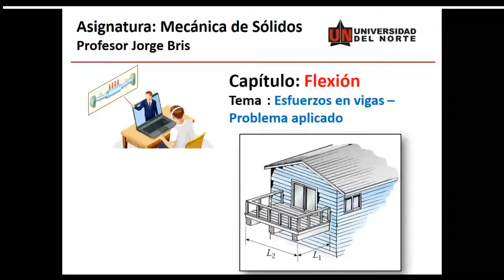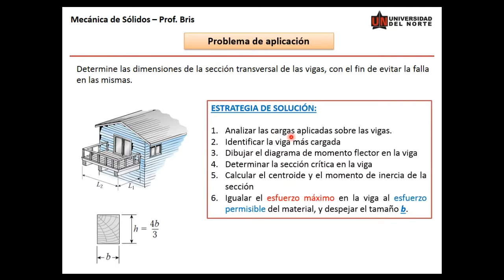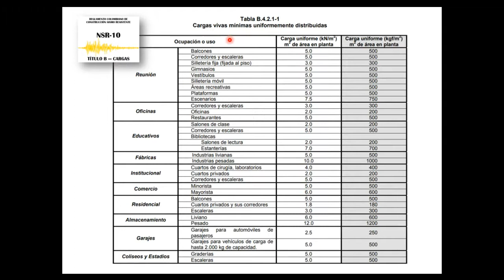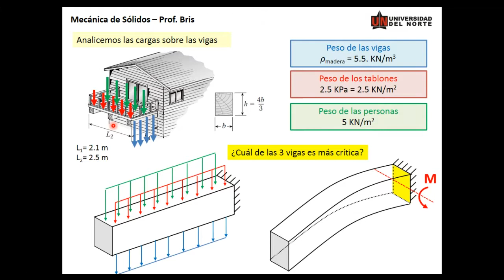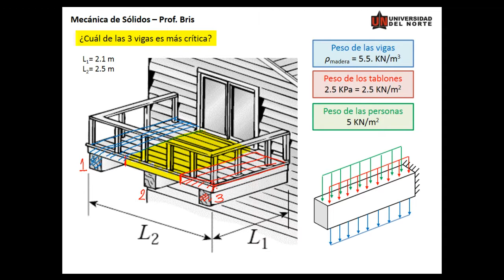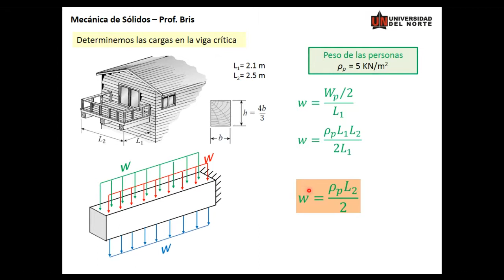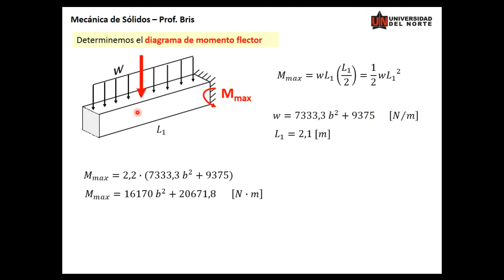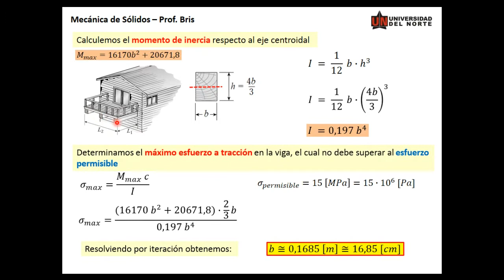Flexión en vigas (Problema 2 balcón)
Desarrollo un problema de esfuerzos por flexión en vigas de un balcón